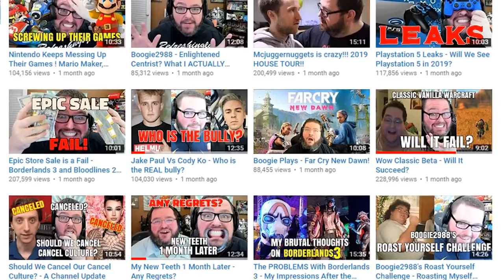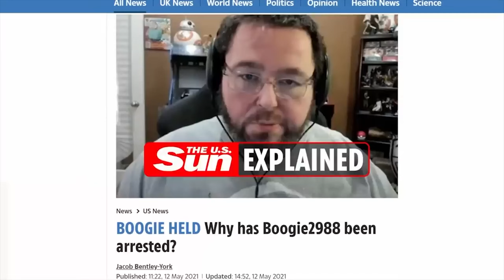What Happened To Boogie2988? 😮🤫😱 [4K]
Rise and Fall of Boogie 2988 aka Francis. What happened to Boogie? Why is boogie2988's channel dying? What happened to Francis? Steven Boogie Williams has is fan and haters but how does one of YouTubes biggest personalities go from fun loving funny to depressed, broken, self labelled "lolcow" - today we look into where is boogie now and his future.

Boogie2988, born Steven Jay Williams in July 1974, is a well-known YouTuber famous for his influential impact on the platform's early years. He experienced a challenging childhood marked by abuse, obesity, and depression. His breakout moment came with the creation of the character "Francis," a short-tempered, high-pitched gamer who became viral for his rage-filled rants. This, along with heartfelt, honest discussions about his personal life and mental health struggles, allowed Boogie to connect deeply with many viewers.

At his peak, Boogie had millions of subscribers and was a beloved figure on YouTube. He won the Trending Gamer award at the Game Awards 2016, solidifying his position in the gaming community. His story, particularly his struggles with weight loss, mental health, and personal growth, resonated with a wide audience.

However, as the years went by, Boogie2988's image started to tarnish. His controversial statements, inconsistent narratives, and instances of perceived manipulation gradually eroded his fanbase's trust. Critics argued that he exploited his personal trauma for sympathy and failed to take responsibility for his missteps.

A tipping point was reached in 2020 when Boogie was involved in a firearm incident with another YouTuber, leading to his arrest in 2021. This event, along with his ongoing controversial actions, caused a significant drop in his viewership and popularity. His public image further eroded due to ongoing drama, often played out on social media platforms, further isolating him from his once dedicated fanbase.

From the heights of YouTube fame to a contentious figure mired in controversy, the journey of Boogie2988 is a cautionary tale of online celebrity. It serves as a stark reminder that authenticity and accountability are crucial in maintaining public goodwill, even in the face of personal adversity.